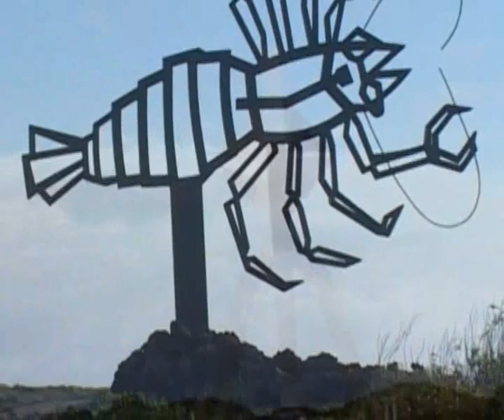LANZAROTE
Uno de los mayores atractivos de Lanzarote es disfrutar la obra arquitectónica y escultórica de César Manrique, un artista polifacético muerto en 1992, en un extraño accidente automovilístico.
Entre esa obra destaca su serie "Juguetes de viento", integrada por esculturas móviles que aprovechan la energía eólica para ofrecer un espectáculo visual al espectador.
Este vídeo realiza un recorrido por algunas de estas esculturas, de la mano del director cinematográfico Manuel Mora Morales.